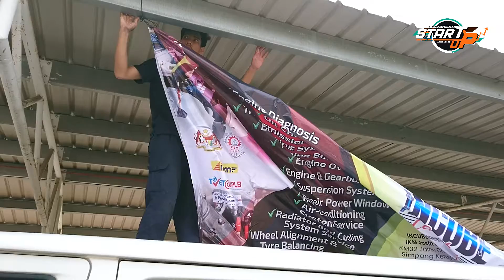2020 02 09 MARA KIOMALL SENAWANG